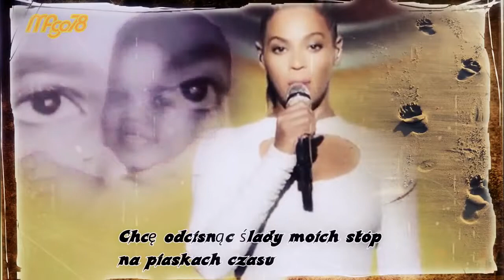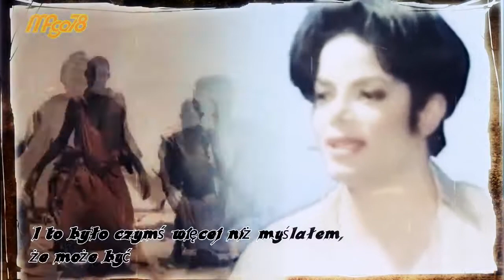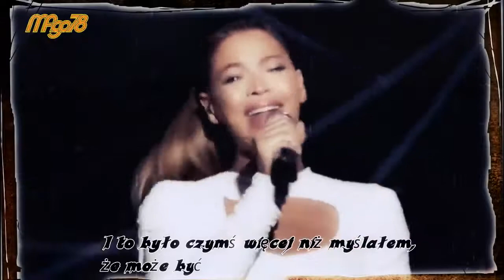I WAS HERE | MICHAEL JACKSON | BEYONCE